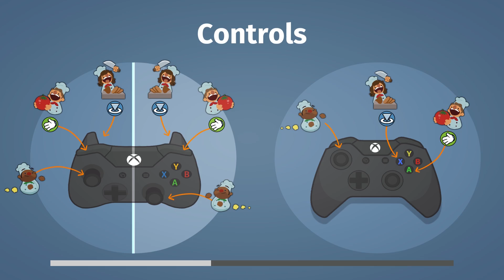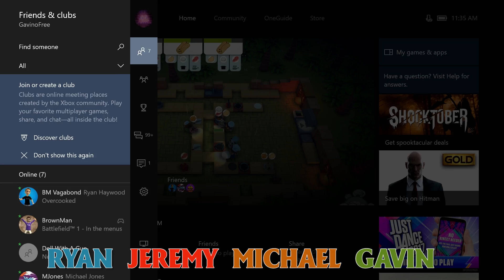Let's Play - Overcooked: The Lost Morsel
It's time for Achievement Hunter to fire up the grill and pop those weird, puffy, white hats back on their heads. Chefs Jeremy, Gavin, Ryan, and Michael are ready to sink their teeth into Overcooked: The Lost Morsel DLC. Be prepared for a whole lot of people shouting "Chop chop chop chop chop chop chop chop" and mainly just shouting in general. It wouldn't be the Achievement Hunter way without barely functional cooperation.